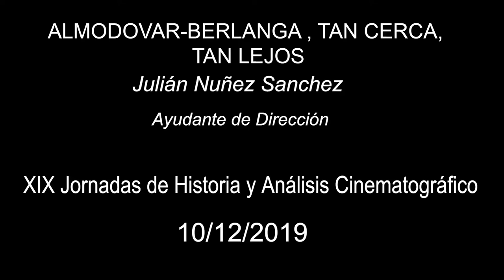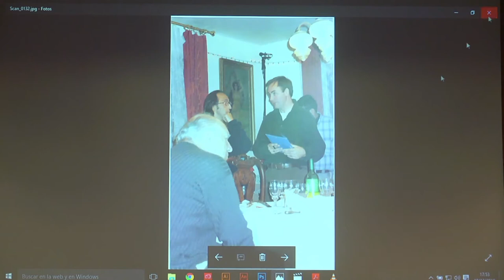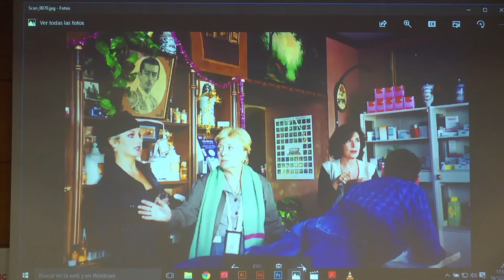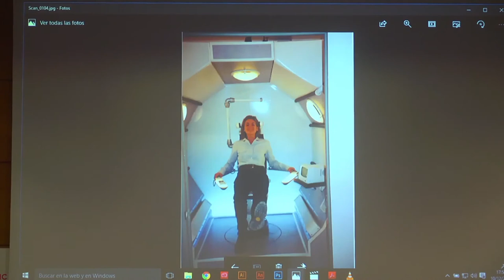XIX JORNADAS DE HISTORIA Y ANÁLISIS CINEMATOGRÁFICO: Julián Núñez Sánchez "Almodóvar Berlanga"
Julián Núñez – Almodovar-Berlanga, tan cerca, tan lejos

“Almodóvar-Berlanga, tan cerca, tan lejos”, conferencia impartida por Julián Núñez, ayudante de dirección, en el marco de las XIX Jornadas de Historia y Análisis Cinematográfico: Trayectos (des)esperanzados: “París-Tombuctú” (Luis G. Berlanga, 1999) y “Todo sobre mi madre” (Pedro Almodóvar,1999).